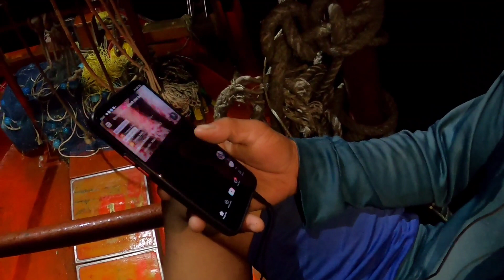Bữa Cơm Tối Trên Ghe • Hải Sản Luộc, Sò Điệp, Mực Trứng Xào Xả Ớt | Anh Ngư Phủ #209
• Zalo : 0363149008